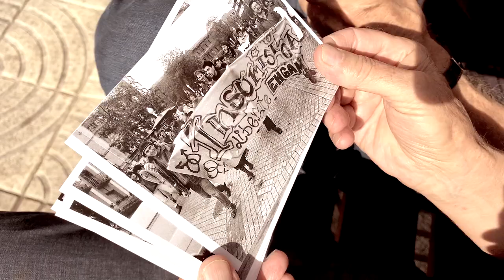Campaña Día Internacional del Orgullo LGTBI+, 28 de junio: "Con orgullo... seguimos aquí"